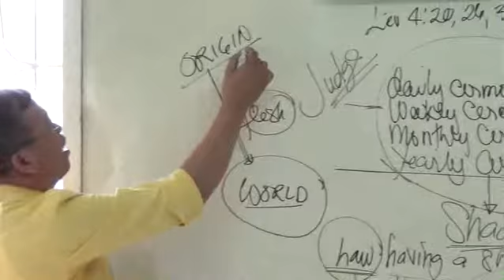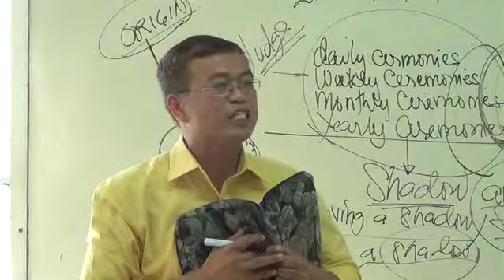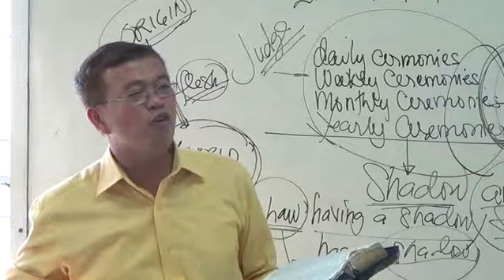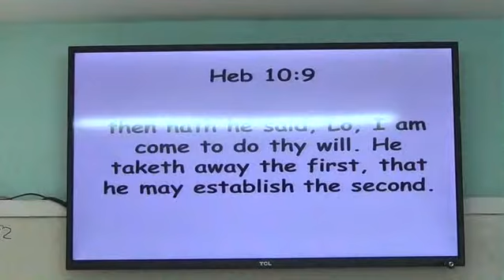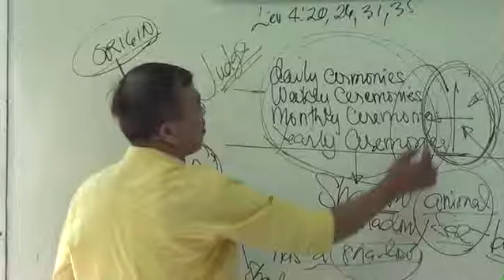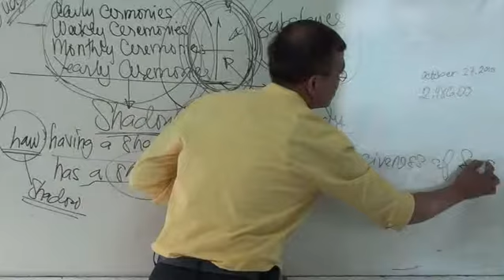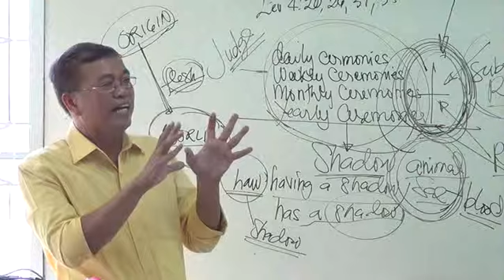EP31PT08 The Judaizers